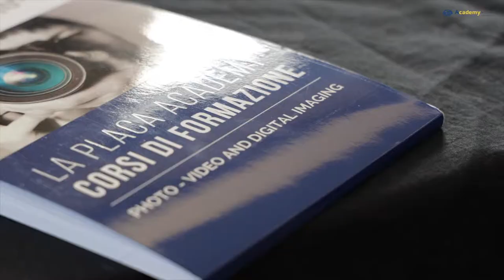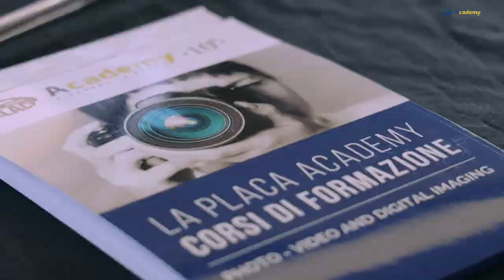Ritratto Anni 20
La fotografia anni anni 20 studio della luce.